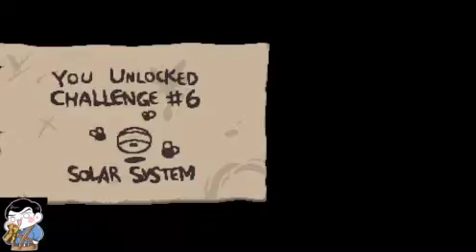The cookie never lies! (The binding of Isaac: Repentance)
man the fortune cookie is amazing!